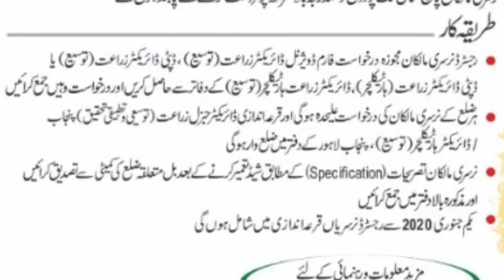Good News for Registered Nursery Growers ||Promotion of Fruit Nurseries in Pakistan